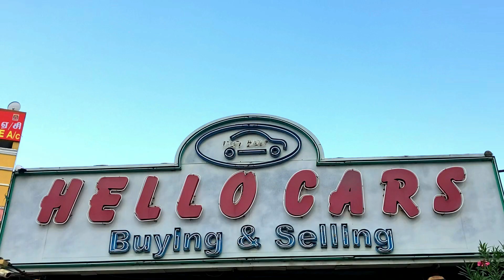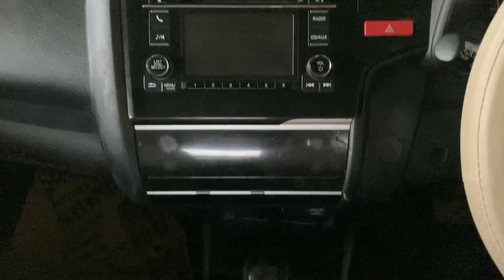USED CARS for SALE in Chennai | Tamilnadu | Secondhand Cars | Finance Available | Cruze Cars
Hello Cars
#56, 200 feet road,
Opp to DRJ Hospital,